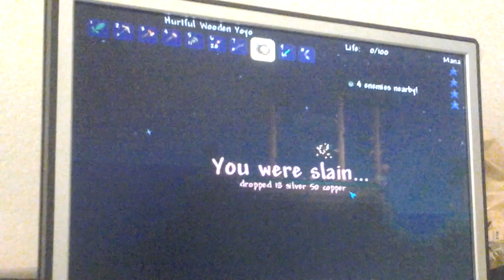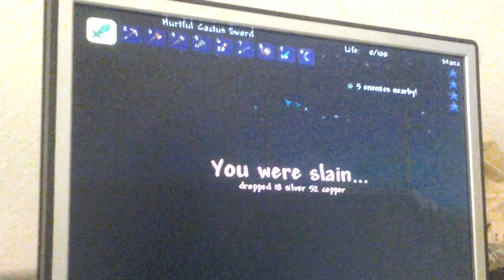terraria expert part 5 warding anglet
hows it tping everybody im back with some more terraria